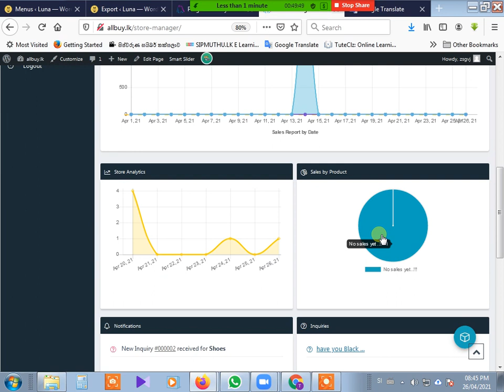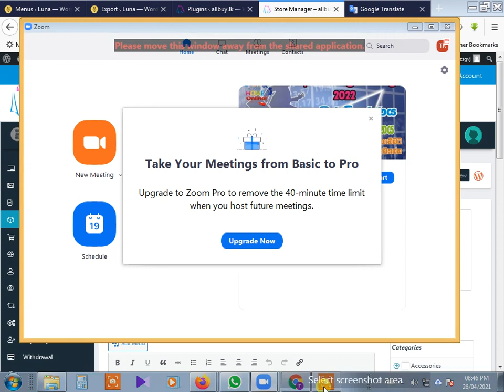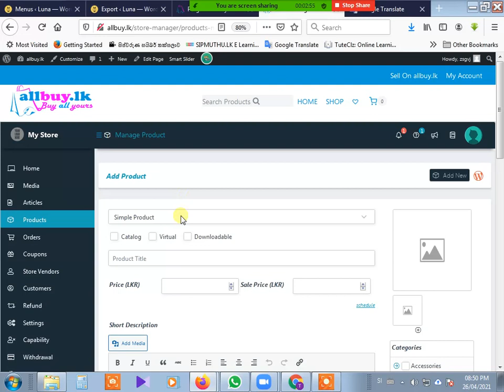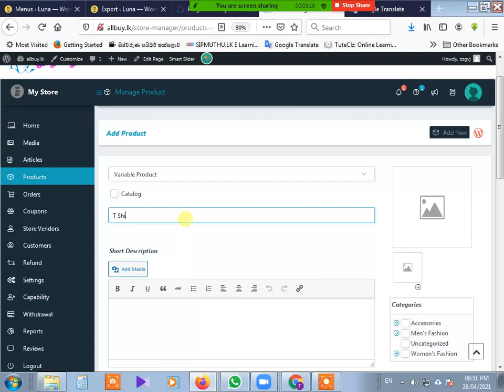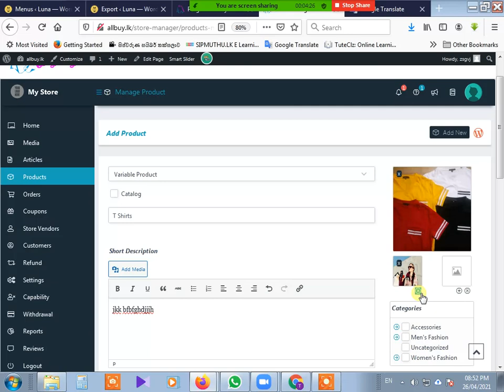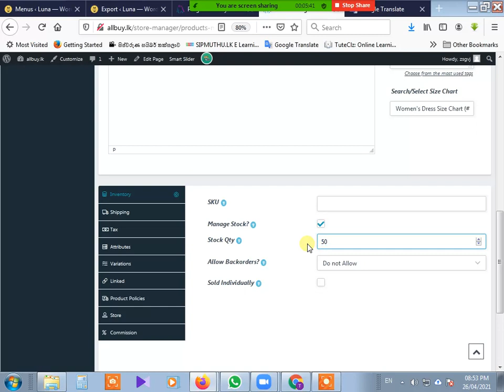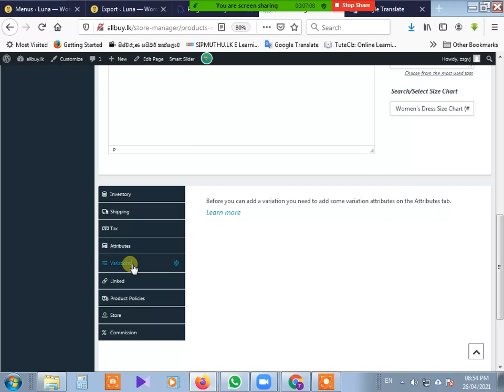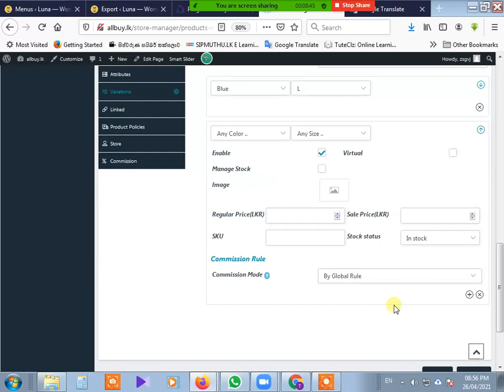03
වෙබ් අඩවිය භාවිතා කරන ආකරය පිළිබද පැහැදිලි කිරිම